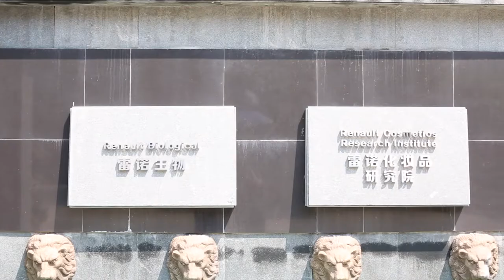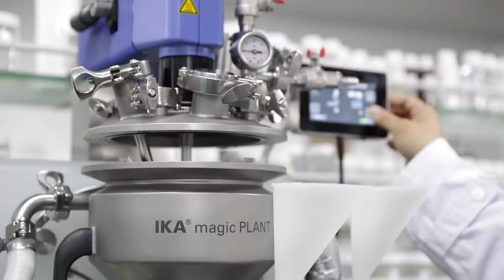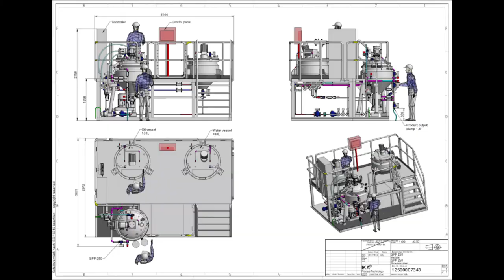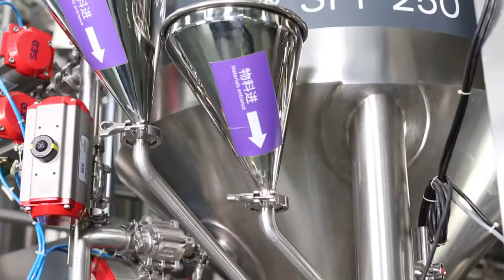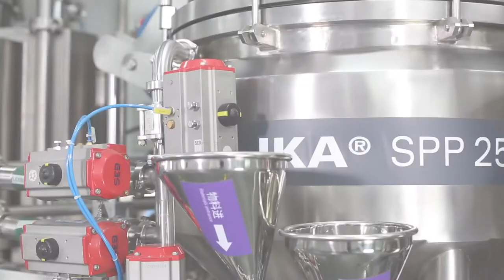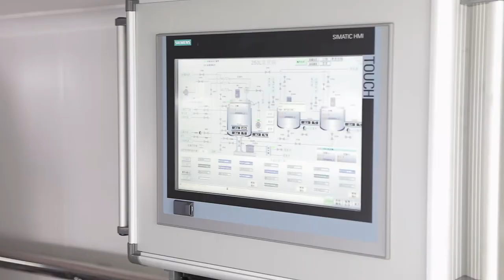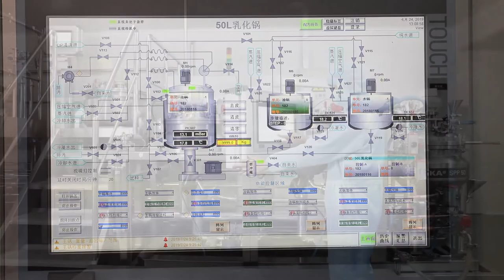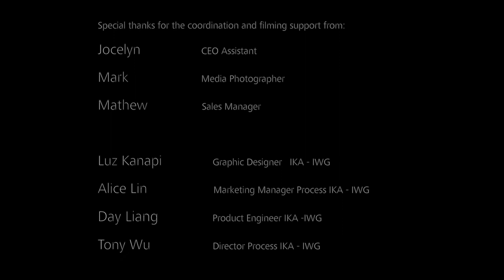Production de crèmes et lotions cosmétiques | IKA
Guangzhou Renault Biotechnology Co, Ltd. est une jeune et ambitieuse entreprise qui développe et fabrique des produits cosmétiques biologiques de haute qualité. Outre la qualité élevée des matières premières pour les produits cosmétiques, l'entreprise attache une grande importance à la fiabilité et à l'efficacité des machines et des installations de production. La société IKA, en tant que partenaire compétent, soutient cette démarche grâce à son savoir-faire approfondi en matière de technologie d'homogénéisation et de mélange. Notre installation SPP, en particulier, est un atout pour l'avenir de Renault.